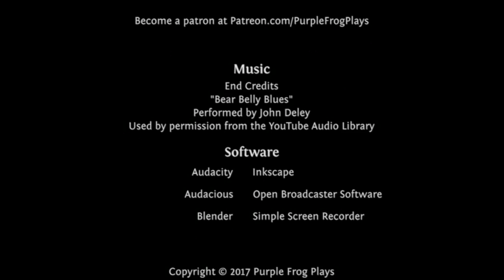Barreling Some Fun, Factorio v0.15 Let's Play Ep #56